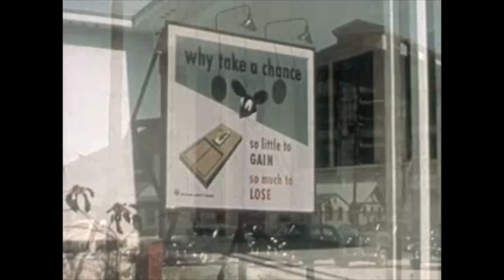the derpy paca covers rick astley feat. gabe the dog